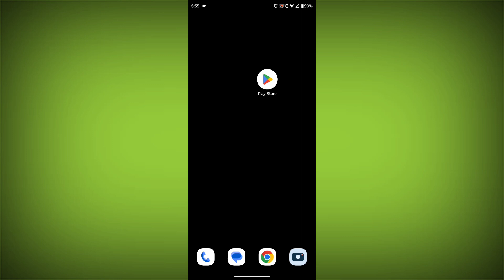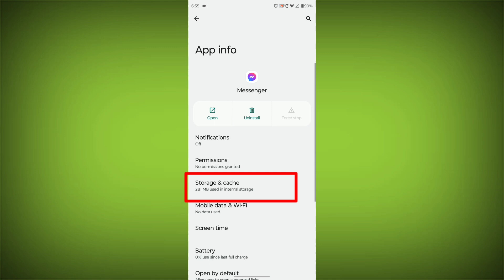How To Fix Facebook Messenger App Waiting for network Problem Solved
Talk soon,
Abid Akay